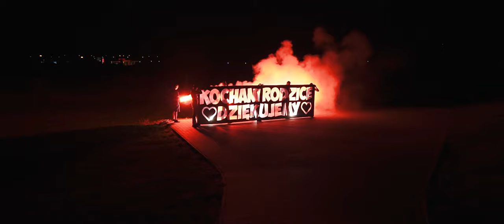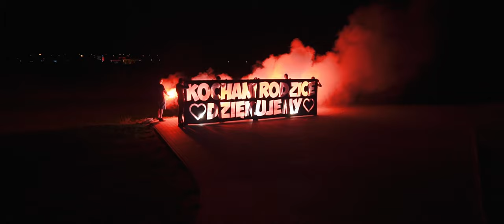Marlena & Sebastian - Teledysk Ślubny 2019